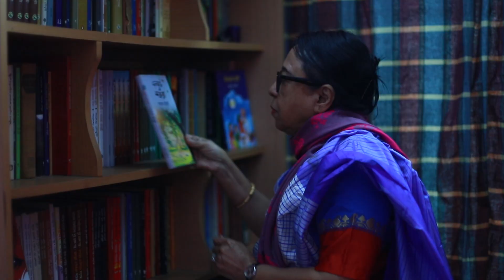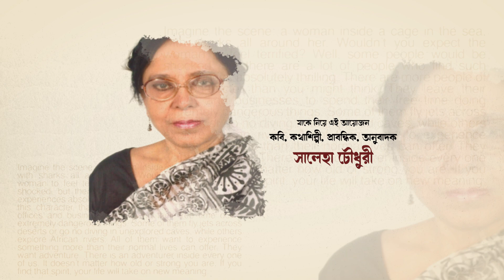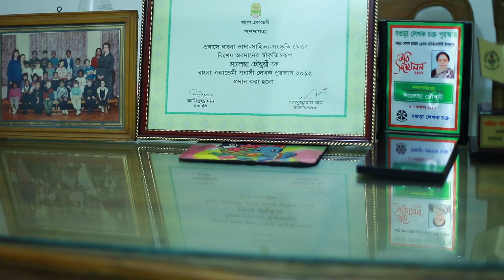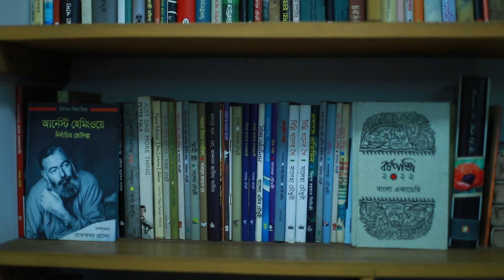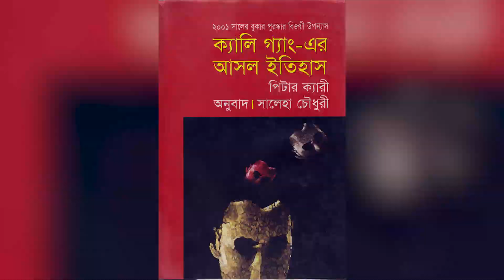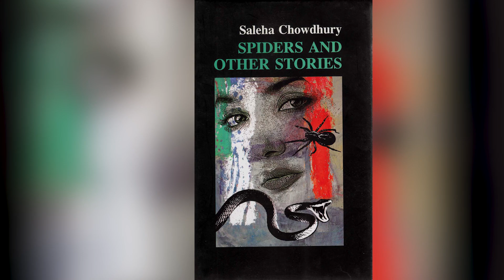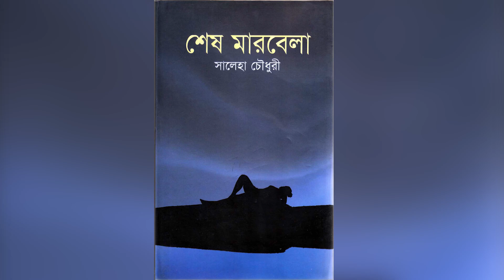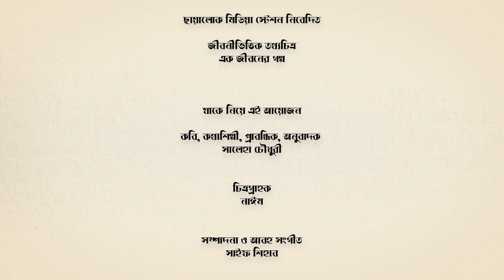লেখক সালেহা চৌধুরীকে নিয়ে তথ্যচিত্র। এক জীবনের গল্প। পরিচালনা: তারেক মাহমুদ।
কবি, কথাসাহিত্যিক, প্রাবন্ধিক, অনুবাদক সালেহা চৌধুরীকে নিয়ে তথ্যচিত্র
শিরোনাম: এক জীবনের গল্প
পরিকল্পনা, উপস্থাপনা ও পরিচালনা: তারেক মাহমুদ
নির্মাণকাল: জানুয়ারী ২০২২।

ANTI-PIRACY WARNING:
This content is Copyright to Chayalok Media Station. Legal action will be taken against those who violate the copyright of the following material presented.

tareq mahmud
chayalok media station
saleha chowdhury
intervew 2022
biographical documentary 2022